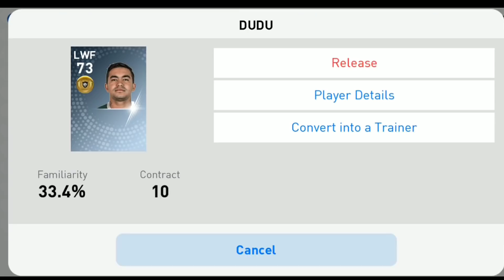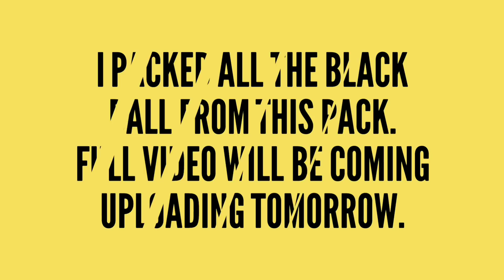Got LEGEND Batistuta _ PES 2019 Mobile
Finally Got LEGEND Batistuta _ PES 2019 Mobile
Android / IOS
MR Drogo

Official licences of 12 new leagues from around the world have been implemented in-game.

NoCopyrightSounds is a Record Label dedicated to giving a platform to the next generation of Artists in Electronic Music, representing genres from House to Dubstep via Trap, Drum & Bass, Electro Pop and more.